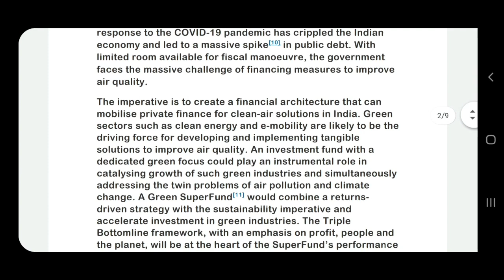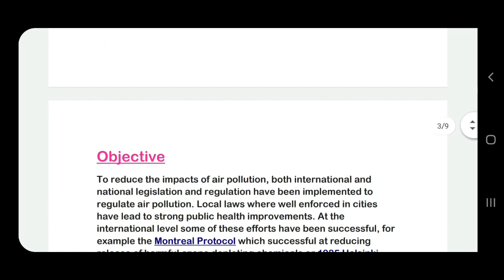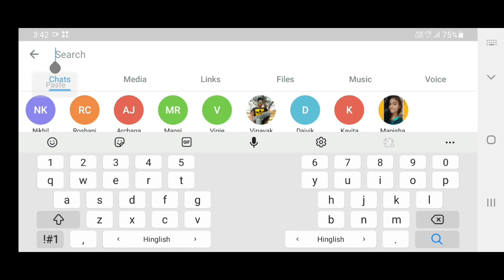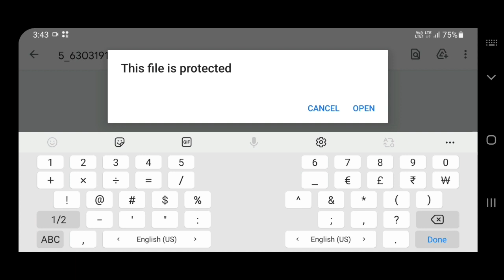EVS PROJECT ON AIR POLLUTION | CLASS 12TH | MAHARASHTRA STATE BOARD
BY SURAJ

Suraj sir
Winner's Academy

All these things we will cover in these chapter.

HOPE YOU ARE ENJOYING THE CONTENT?

KINDLY SHARE WITH YOUR FRIEND AND ALSO HELP THEM FOR BETTER UNDERSTANDING.